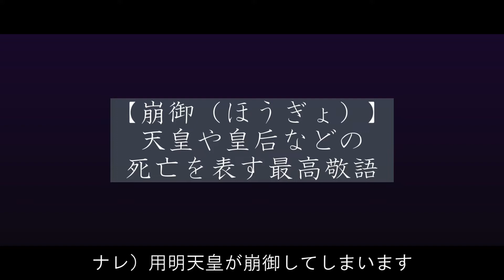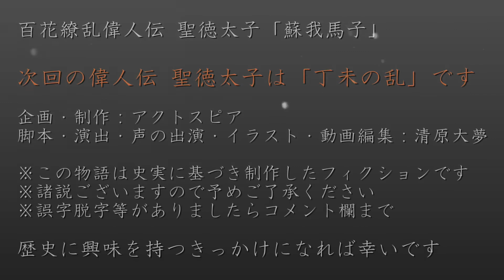聖徳太子 第二話『蘇我馬子』 ～皇位継承争い勃発～ 歴史ドラマ 百花繚乱偉人伝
台本はこちらから（noteにて100円で販売中！）

この頃の倭では、仏教を取り入れるべきと主張する大臣・蘇我馬子と仏教を排除するべきと主張する大連・物部守屋が対立していた。そして、聖徳太子の父親にあたる第３１代用明天皇が崩御した事により皇位継承争いも勃発してしまう。そんな中、太子は？

聖徳太子（しょうとくたいし）
　別名「厩戸皇子」第31代用明天皇の息子

額田部皇女（ぬかたべのひめみこ）
　後の第33代推古天皇。日本初の女性天皇

三輪逆（みわのさかう）
　豪族。第30代敏達天皇の寵臣だった人物

蘇我馬子（そがのうまこ）
　飛鳥時代の政治家。仏教賛成派の人物

中臣勝海（なかとみのかつみ）
　飛鳥時代の豪族。

物部守屋（もののべのもりや）
　飛鳥時代の有力豪族。仏教反対派。軍事を担当していた

穴穂部皇子（あなほべのみこ）
　第29代欽明天皇の息子。用明天皇の兄弟

用明天皇（ようめいてんのう）
　第31代天皇。太子の父。別名「大兄皇子」

迹見赤檮（とみのいちい）
　太子の舎人。出自には、皇別氏族や渡来系氏族など様々な説がある

泊瀬部皇子（はつせべのみこ）
　後の第32代崇峻天皇。蘇我稲目の娘小姉君を母とする

欽明天皇（きんめいてんのう）
　第29代目の天皇。用明天皇らの父

蘇我堅塩媛（そがのきたしひめ）
　飛鳥時代の皇妃。馬子の姉にあたる人物

蘇我小姉君（そがのおあねのきみ）
　飛鳥時代の皇妃。馬子の妹にあたる人物

押坂彦人大兄皇子（おしさかのひとひこのおおえのおうじ）
　飛鳥時代の皇族。 敏達天皇の第一皇子

蘇我稲目（そがのいなめ）
　古墳時代の豪族。馬子の父親

敏達天皇（びだつてんのう）
　第30代目の天皇。父親は欽明天皇

【用語解説】
仏教（ぶっきょう）
　釈迦を開祖として生まれた宗教で、仏となるための教えを 説く

寺塔（じとう）
　寺院にある塔

詔（みことのり）
　天皇の命令を直接に伝える国家の公文書

奉（ほう）ずる
　献上する。差し上げる

内裏（だいり）
　天皇が住み，儀式や執務などを行う宮殿のこと

群臣（ぐんしん）
　多くの家来

河内国（かわちのくに）
　現在の 大阪府 の大部分を占めた旧国名

帰服（きふく）
　つき従って支配下にはいること

崩御（ほうぎょ）
　天皇・皇后・皇太后・太皇太后を敬ってその死をいう語

後宮（こうきゅう）
　 皇后や妃などが住む宮中奥向きの宮殿

　　　  nons works

2022年大河ドラマ「鎌倉殿の13人」の主人公

2018年6月1日設立。代表清原大夢。